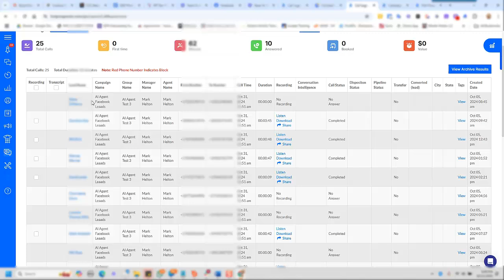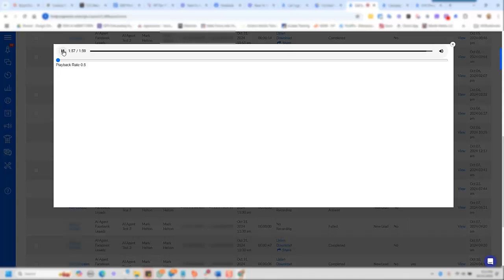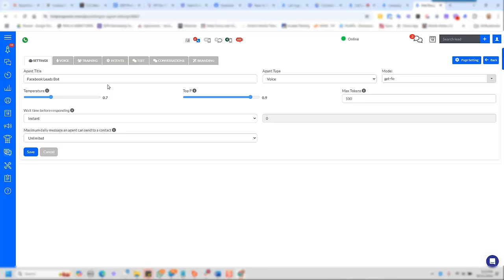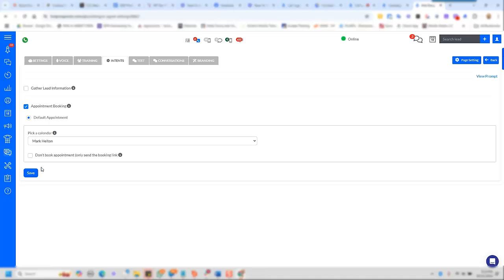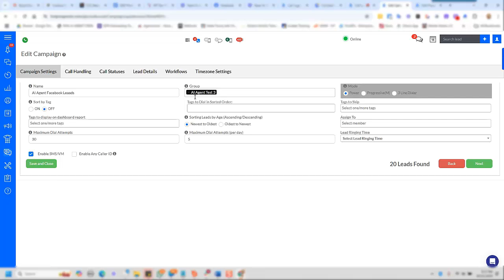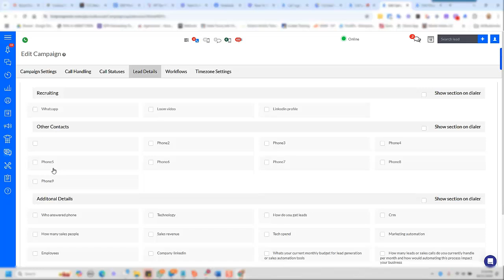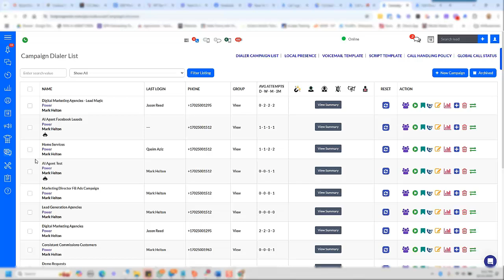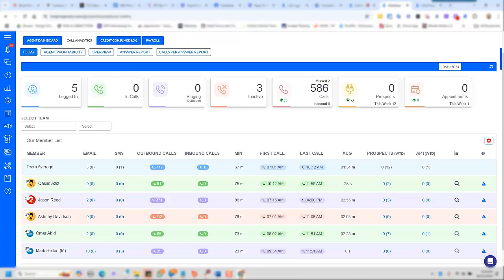AI Voice Agents Book 3 Appointments in 24 Calls (LIVE Test Results) | Hot Prospector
🔥 BREAKTHROUGH: Watch our AI Voice Agent book real appointments live! In this video, I show you:

✓ Live test results: 3 appointments booked from just 24 calls
✓ FULL conversation between AI agent and prospect (must hear to believe)
✓ Step-by-step setup in Hot Prospector (no technical skills needed)
✓ How to automate your entire appointment setting process

Hot Prospector now lets you deploy AI voice agents that:

- Make outbound calls automatically
- Handle objections naturally
- Book qualified appointments directly to your calendar
- Work 24/7 without burnout

Perfect for:

- Sales teams needing more appointments
- Business owners wanting to scale outreach
- Agencies looking to offer appointment setting services
- Anyone wanting to automate lead follow-up

🎯 COMING THIS NOVEMBER: Be first to access this groundbreaking technology!

[Timestamps]
0:00 Introduction
0:41 Live Test Results
1:21 AI Voice Demo
4:00 Setup Tutorial
7:30 Features Overview
12:10 Dashboard & Analytics
13:48 How to Get Access